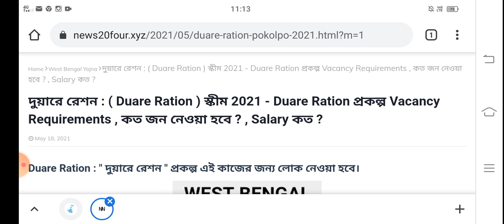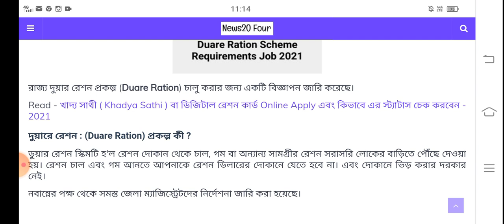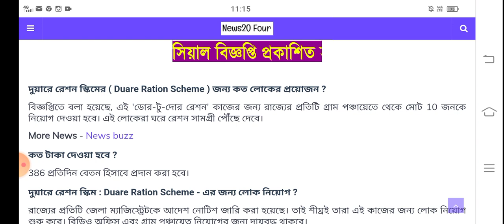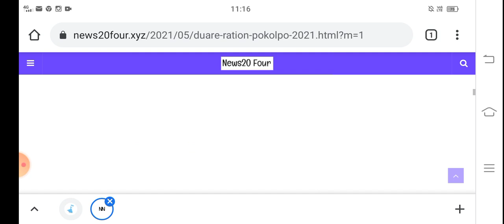দুয়ারে রেশন প্রকল্প কর্মী নিয়োগ প্রতিটি রেশন দোকান থেকে 10 জন //salary 12,000 per month